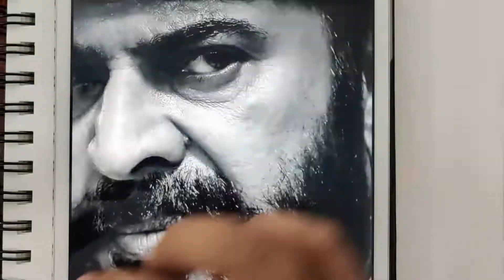Mammootty Sketch / realistic pencil drawing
Mammootty Sketch / realistic pencil drawing / Mammookka

Materials:
Drawing pencil set from Camlin - HB, 4B, 8B
uni Kuru Toga 0.5 mechanical pencil - Staedtler 2B lead
Dry water color brush & tissue paper for blending
Uniball Signo gel pen - creamy white for highlight
Eraser
Brustro A5 paper, 160gsm